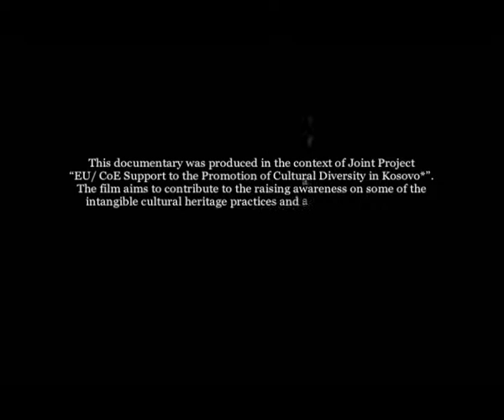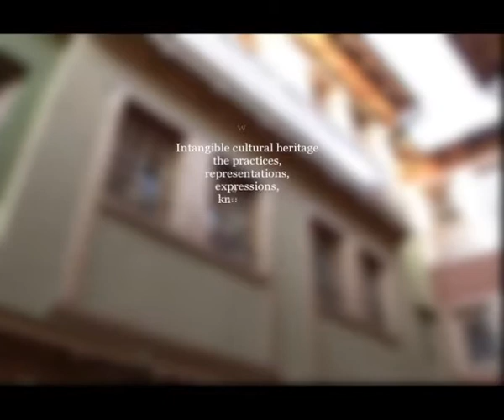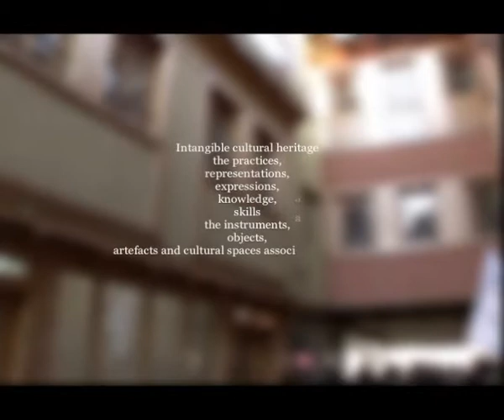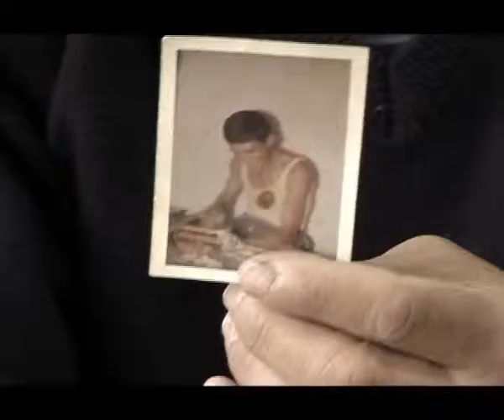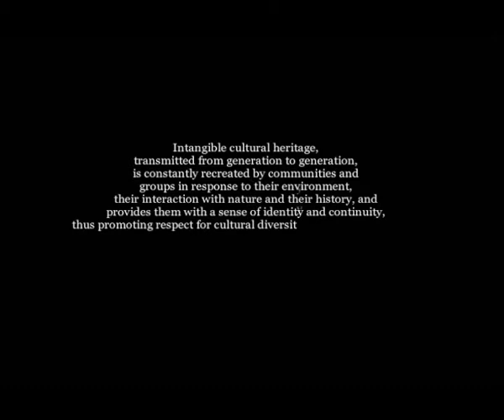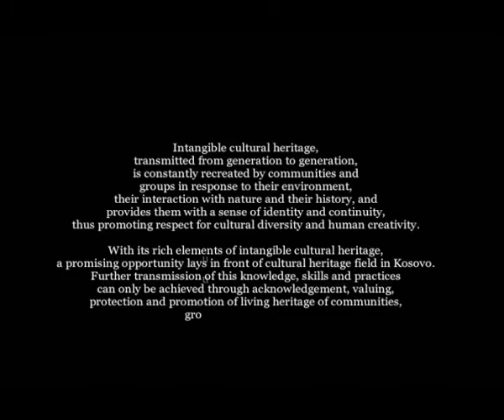Intangible Heritage ENG